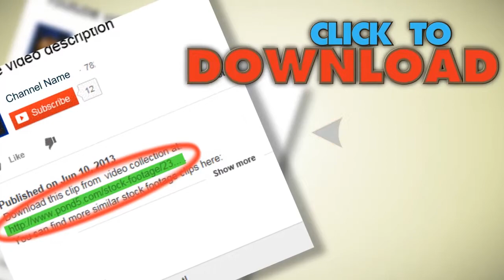Cute Blonde Little Boy On Big Old Telephone. Stock Footage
You have watched Cute Blonde Little Boy On Big Old Telephone. Stock Footage"